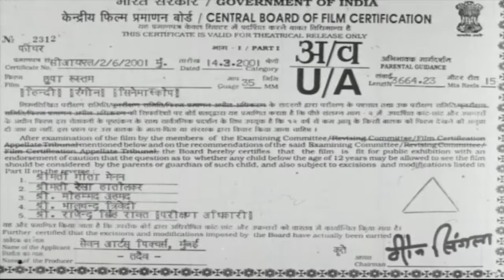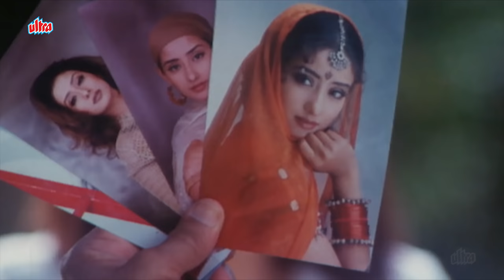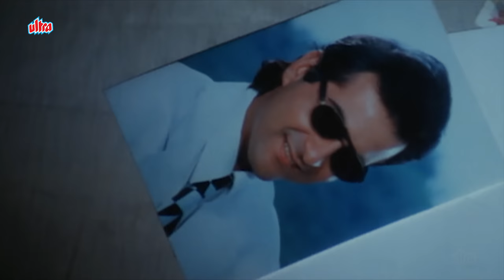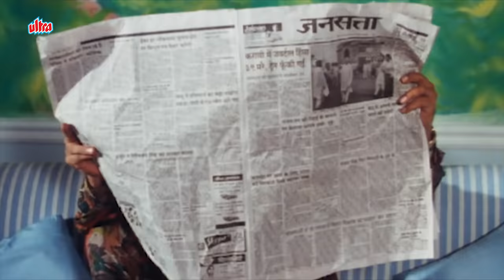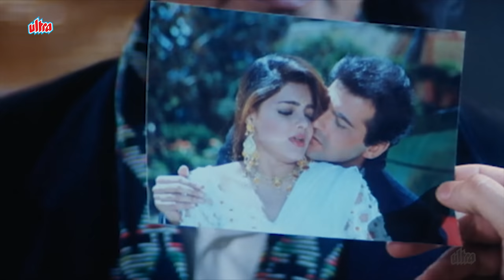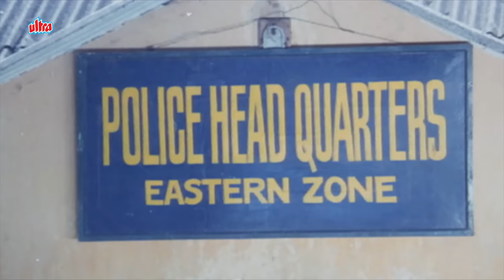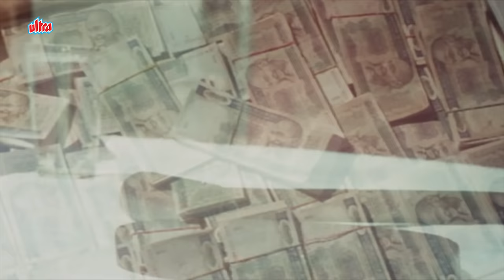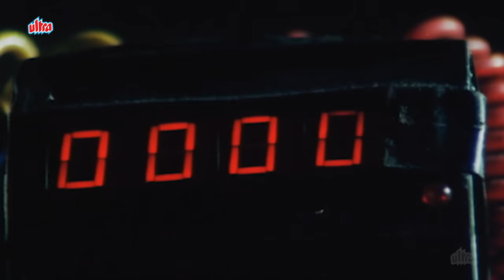Chhupa Rustom Full 4k Movie | Sanjay Kapoor | Bollywood Movies 4k | Hindi Romantic Movie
Watch Chhupa Rustom Full Movie in 4K Ultra HD Quality.
Cast : Sanjay Kapoor, Manisha Koirala, Mamta Kulkarni, Tinnu Anand, Raj Babbar and Dalip Tahil
Director : Aziz Sejawal
Producer : Madan Mohla